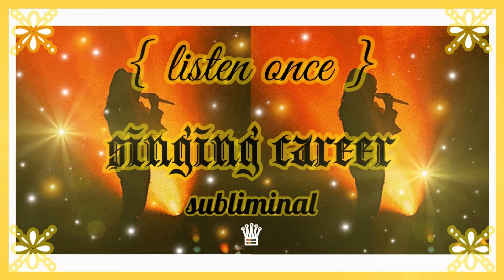𝐒𝐈𝐍𝐆𝐄𝐑; successful singing career subliminal ✧ 𝙡𝙞𝙨𝙩𝙚𝙣 𝙤𝙣𝙘𝙚, 𝙧𝙖𝙞𝙣 𝙫𝙚𝙧. •̩̩͙ 𝒬𝒮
𝔬𝔭𝔢𝔫; 𝙠𝙣𝙤𝙬𝙡𝙚𝙙𝙜𝙚 𝙞𝙨 𝙬𝙖𝙞𝙩𝙞𝙣𝙜 𝙛𝙤𝙧 𝙮𝙤𝙪 𝙗𝙚𝙡𝙤𝙬 ↴
           ✧･ﾟ ⭒
           ♕ ･ﾟ:  *

          𝔟𝔢𝔫𝔢𝔣𝔦𝔱𝔰;
･ﾟ･ﾟ･ﾟ
𝐫𝐞𝐩𝐞𝐚𝐭𝐞𝐝 𝐢𝐧 𝐛𝐞𝐭𝐰𝐞𝐞𝐧 𝐞𝐯𝐞𝐫𝐲 𝐚𝐟𝐟𝐢𝐫𝐦𝐚𝐭𝐢𝐨𝐧; be extremely forced to manifest your exact desired dream job and success as a singer, which includes all of your desired benefits, work environment, and high payment, starting right now, on the first listen, and so on, forcefully and powerfully, forever
+ the 𝙚𝙭𝙩𝙧𝙚𝙢𝙚𝙡𝙮 powerful Queen Subliminals booster {which is exactly 𝟐.𝟐𝟐 in length}

this is the 𝙧𝙖𝙞𝙣 𝙫𝙚𝙧𝙨𝙞𝙤𝙣. click here for the 𝙡𝙤𝙛𝙞 𝙢𝙪𝙨𝙞𝙘 𝙫𝙚𝙧𝙨𝙞𝙤𝙣;

𝘪𝘧 𝘺𝘰𝘶 𝘭𝘪𝘬𝘦 𝘵𝘩𝘪𝘴 𝘴𝘶𝘣𝘭𝘪𝘮𝘪𝘯𝘢𝘭 𝘵𝘰𝘱𝘪𝘤, 𝘺𝘰𝘶 𝘮𝘪𝘨𝘩𝘵 𝘭𝘪𝘬𝘦;

      𝔮𝔲𝔢𝔢𝔫'𝔰 𝔱𝔦𝔭𝔰;

✦  how much should you be listening? regular listening should be at least 30 minutes a day. but, if you want the quickest amount of results, listen 1-3 hours a day + overnight on a loop. the more you listen, the better.

✦  best volume? any comfortable amount, but normally medium-low. make sure that you cannot hear the affirmations clearly! hearing a little is fine, but turn the volume down if you can understand them.

✦  try to not mix Queen Subliminal’s subliminals with other channels. my work here is extremely powerful, so trust me, you really dont need a playlist full of other channels. mixing channel's work is fine when absolutely necessary, but try to avoid it. the reason why you should avoid it is because you increase your chances of clashes and blockages.

              𝔦𝔫𝔣𝔬;

✧ become a famous singer subliminal fame singing subliminal popular musician subliminal get famous for your vocals subliminal sing extremely well subliminal best singing voice ever subliminal stimuli ||.✧

open your {subconscious} mind.

~Queen